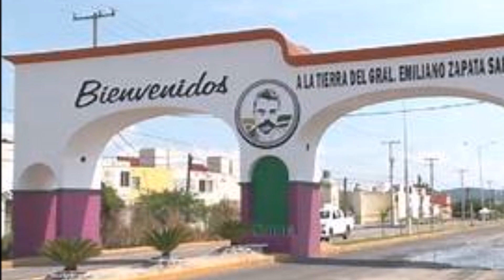Las Hermanas Degollado { Postas De Retocarga }